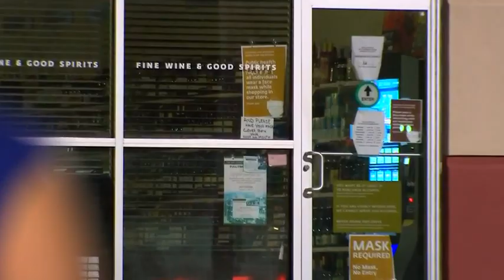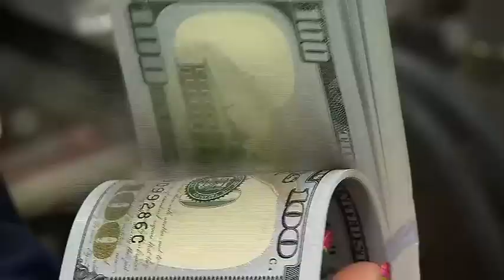New proposal would allow liquor sales in grocery, convenience stores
A new bill in the Pennsylvania House would allow consumers to buy distilled spirits like vodka and whiskey in more places, including grocery and convenience stores.